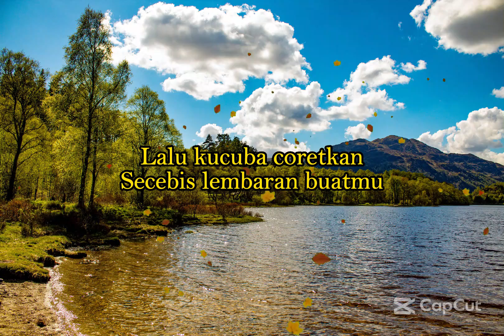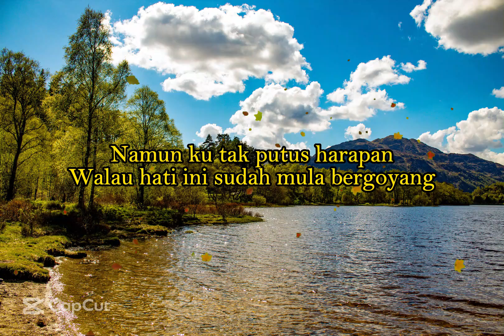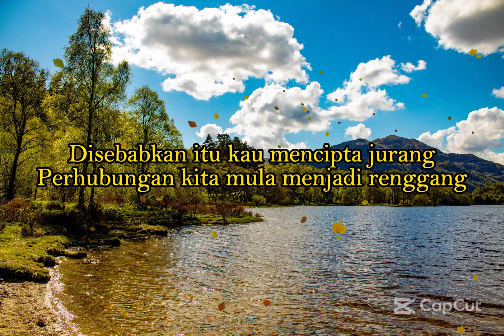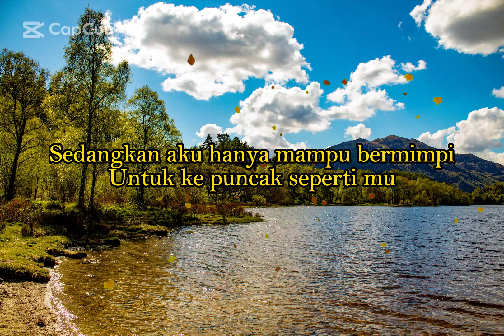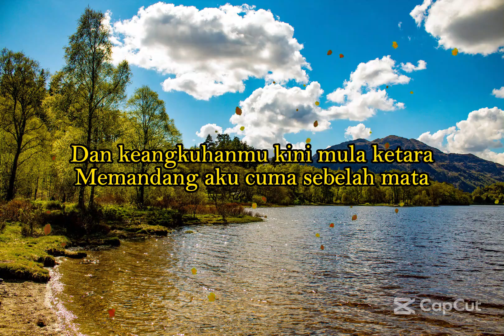UKAYS - KEKASIH KU DI MENARA LIRIK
Lirik Lagu Kekasih Ku Di Menara :

Dingin sungguh malam ini
Dan sukar mata kulelapkan
Lalu kucuba coretkan
Secebis lembaran buatmu

Tidak terkira perutusan
Satu pun tiada balasan
Namun ku tak putus harapan
Walau hati ini sudah mula bergoyang

Dapat kubayangkan kau mula berubah
Bila di puncak menara gading
Sedangkan aku hanya mampu bermimpi
Untuk ke puncak seperti mu

Disebabkan itu kau mencipta jurang
Perhubungan kita mula menjadi renggang
Dan keangkuhanmu kini mula ketara
Memandang aku cuma sebelah mata

Dulu aku bagimu
Jambatan untuk kau ke seberang
Mudah sungguh kau lupakan
Semua jasa-jasaku
Semua pengorbananku untukmu
Semua jasa-jasaku
Semua pengorbananku untukmu